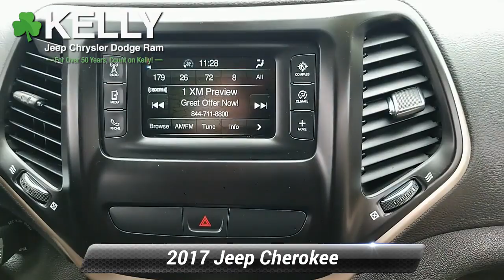Certified 2017 Jeep Cherokee Latitude, Emmaus, PA CP3266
ONE OWNER, CLEAN VEHICLE HISTORY, 4X4, 2017 Jeep Cherokee Latitude, 2.4L 4-Cylinder SMPI SOHC, 9-Speed Automatic, 4WD, Billet Silver Metallic Clearcoat, Black w/Premium Cloth Bucket Seats, 17 x 7 Aluminum Wheels, ABS brakes, Air Conditioning, Front fog lights, High intensity discharge headlights: Bi-Xenon, ParkView Rear Back-Up Camera, Steering wheel mounted audio controls.This Certified Pre-Owned is backed by a 125-point certification process and offers 3-Month/3,000-Mile Maximum Care Coverage, 7-Year/100,000-Mile Powertrain Limited Warranty, Full Coverage Roadside Assistance and Rental Car Allowance and Free 3-Month trial subscription to Sirius XM Radio (on equipped vehicles). Our Certified vehicles come with our 3-Day/150-Mile Money Back Guarantee and 30-Day/1,000-Mile Trade Out Policy. It is Live Market Priced by scanning over 40,000 websites to assure you of the best value for your money. Kelly Auto Group has been serving the Lehigh Valley since 1967 and was recently voted the Best Place to Buy an Used Vehicle in the Lehigh Valley by Morning Call's Reader's Choice Awards. Come see why our customers agree, you can Count on Kelly.

[RLVID:10137:fc1f23b9f1a20710:1e6bbddbd1a7e823:1]